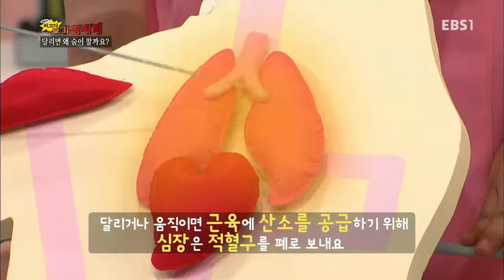Why - 최고다! 호기심딱지 - 달리면 왜 숨이 찰까요?_#001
달리면 왜 숨이 찰까요?

숨이 차는 이유

3~7세 아이에게 과학적 자극과 상상력을 선물하세요!

최고다 호기심딱지는 다양하고 놀라운 실험으로 아이들의 호기심을 자극하는 과학 프로그램입니다.

매 편 와이맨이 제시하는 '호기심 실험'은 아이들이 직접 해볼 수 있는 난이도의 실험입니다.
부모님의 보호 아래 아이들이 직접 실험하고, 성공하면 홈페이지의 호기심딱지를 출력해서 아이들에게 선물해주세요
26장을 모으면 절대파워 '절대딱지'를 얻을 수 있는 호기심딱지는 호기심 왕성한 아이로 자랄 수 있는 동기부여가 될 것입니다.